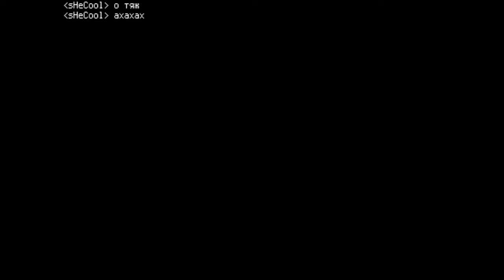ПРОШНИКИ И ИХ ЯКОРЯ !!! ULTIMATE MORTAL KOMBAT 3 ARCADE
Mortal Kombat (MK) (/ˈmɔːrtəl ˈkɑːmbæt/, от англ. Mortal Combat — «Смертельная битва») — серия видеоигр в жанре файтинг, созданная Эдом Буном и Джоном Тобиасом. Игры этой серии изначально разрабатывались Midway Games для аркадных автоматов, а впоследствии были перенесены на другие платформы. Портированием на домашние игровые консоли занималась Acclaim Entertainment. После банкротства Midway Games в 2009 году все активы перешли в собственность Warner Bros., включая права на франшизу, принадлежащие в настоящее время Warner Bros. Interactive Entertainment.

Первоначально у разработчиков была идея сделать видеоигру с участием Жана-Клода Ван Дамма, но вместо этого был создан и выпущен в 1992 году Mortal Kombat. Оригинальная игра получила продолжение в последующих играх серии и других адаптациях, в числе которых фильмы, мультфильмы, сериалы, комиксы, карточные игры, также был организован тур с костюмированным шоу. Наряду со Street Fighter, Mortal Kombat является одной из самых успешных и влиятельных франшиз среди файтингов за всю историю видеоигр.

Серия известна высоким уровнем насилия, в первую очередь, своей системой кровавых добиваний — Fatality, требующей последовательности нажатия кнопок для выполнения, которая, в частности, привела к созданию ESRB. В самом названии серии также использовали букву «K» (кей) вместо «C» (си), тем самым умышленно создавая неправильное написание слова «Combat», такое написание «Kombat» сохранилось в последующих играх серии. Ранние игры серии были особенно известны реалистичными спрайтами из оцифрованных движений живых актёров, а также частым использованием смены палитры для создания новых персонажей.

Хотите заказать свою игру на весь стрим? Можно и такое.
Стоимость услуги "Реквест" (Ваша игра на весь стрим) - 1500р.
Прочитайте все условия ДО оплаты во избежании недоразумений).

Условия:
- Игра должна быть у меня в наличии.
В основном это ретро-игры Dendy/SEGA/SNES/GB/GBA и др.Хотя можно обсудить любую игру (лишь бы мой ПК ее тянул);
- Стрим будет длится от 2 до 5 часов (зависит от длины и сложности игры);
- Я НЕ гарантирую полное прохождение игры.

Спасибо за минуту внимания!